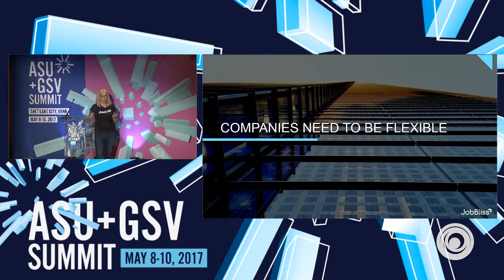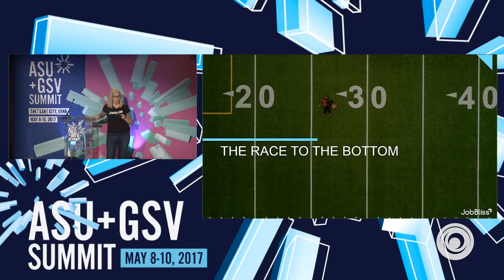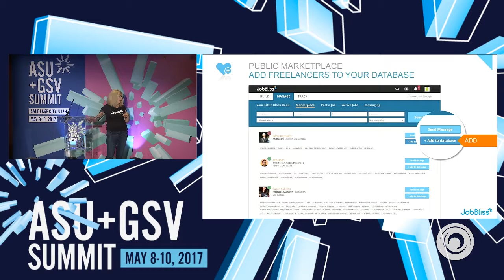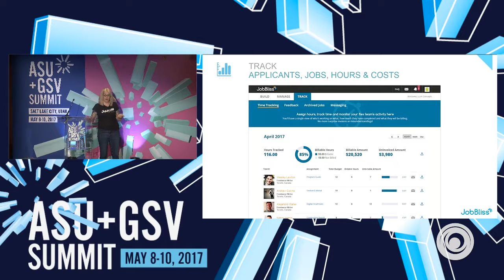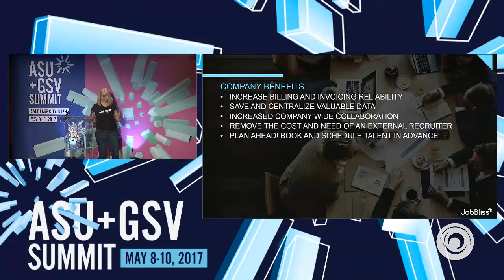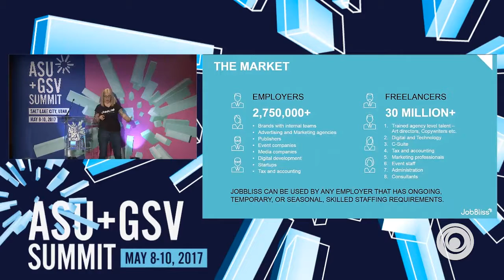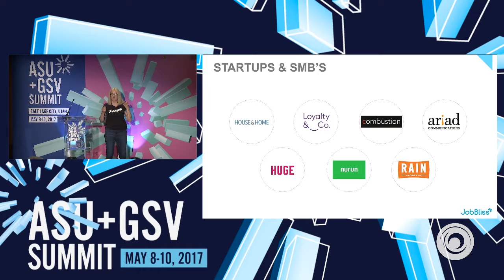ASU GSV Summit: JobBliss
"JobBliss is a Freelance Management platform that allows companies to build and manage a flexible workforce. Companies need to be more agile than ever, requiring flexible, specialized talent. Freelancers want to build viable careers by finding and working with great clients. JobBliss makes these ongoing company-contractor relationships possible with an affordable and efficient centralized solution.